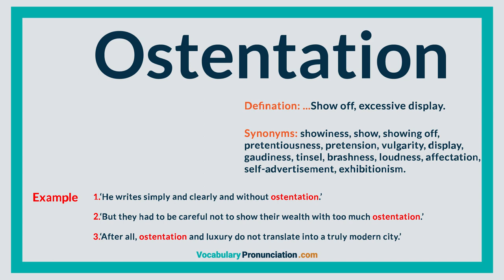How to Pronounce OSTENTATION l Definition and Synonyms of OSTENTATION by vocabularypronunciation com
Want sound like a native speaker!? In this video you'll hear how “OSTENTATION” pronounce! Every vocabularypronunciation video is created by American and British speakers! Your pronunciation sounds better? Know how that word pronounced in your area?